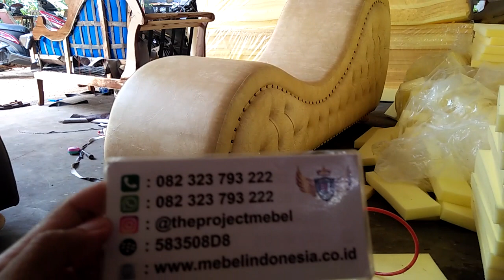Kursi Sofa Tantra Terbaru Untuk Pasutri Kayu Jati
Customur Service :
Owner : Mas Faizin